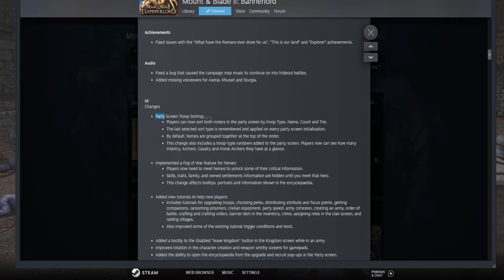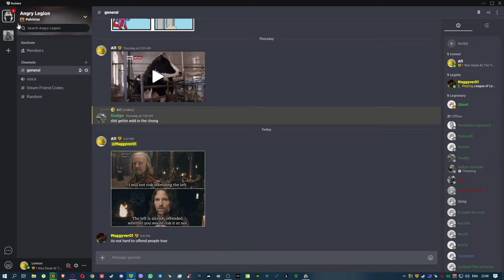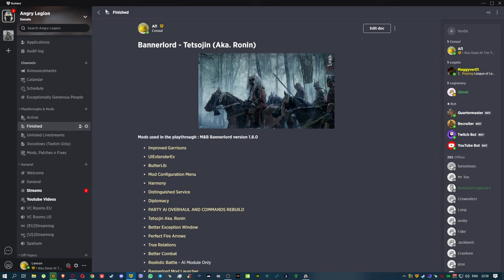Mount & Blade II: Bannerlord - Saga of Harald Hardrada PT11